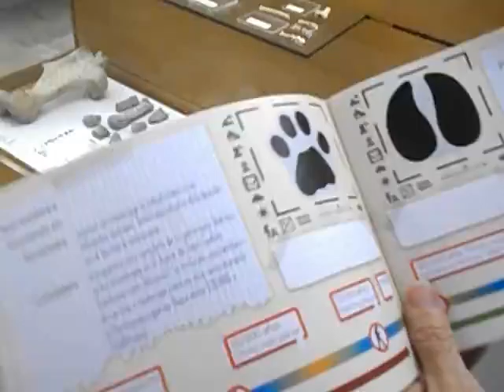Noche Europea Museos 2016 -Museo Prehistoria Valencia-3- video javier mesa reig